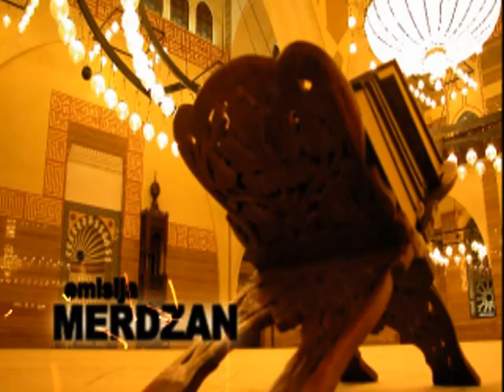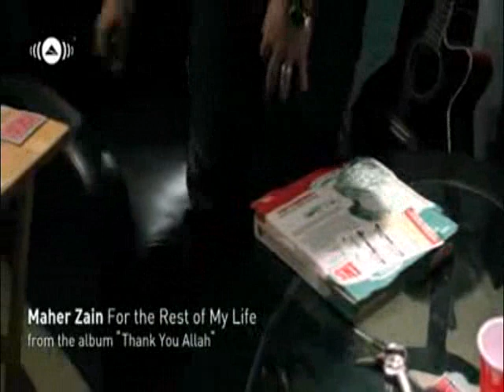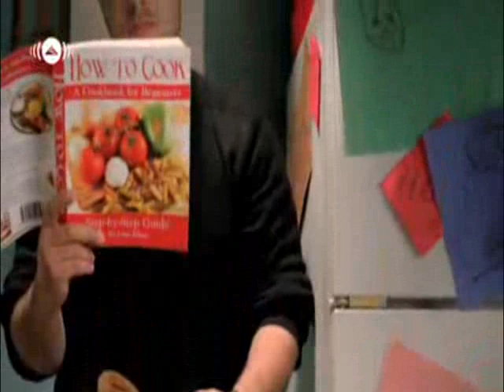06 Merdzan EMISIJA